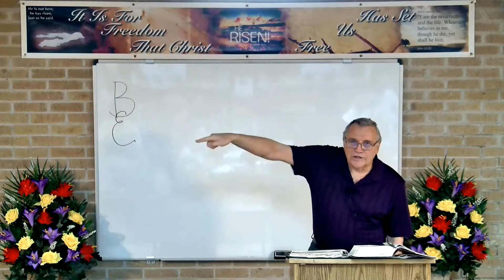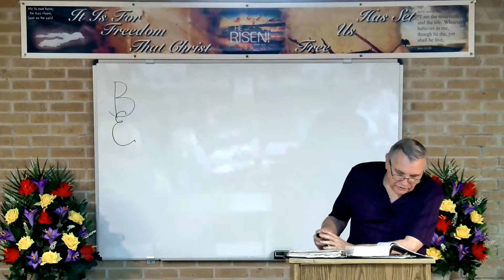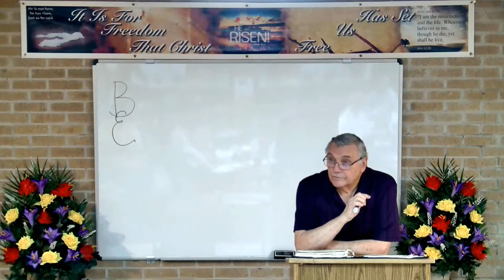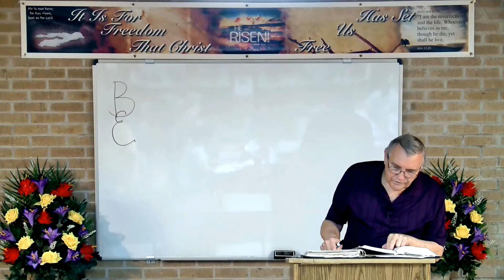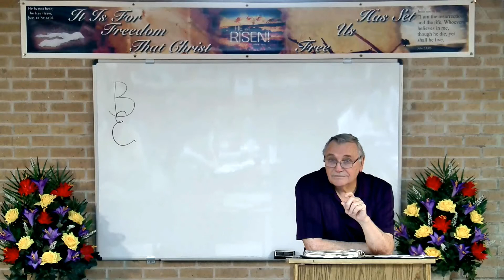DSBC - Ron Adema - Creation (#43) - Orientation to Undeserved Suffering - Apr. 11th, 2017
Date: 04/11/2017

Title: Orientation to Undeserved Suffering